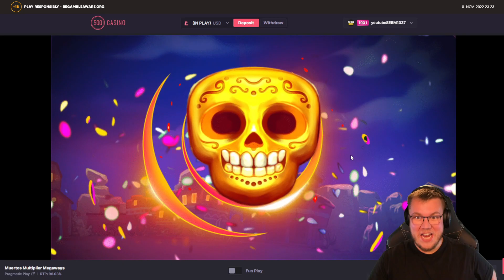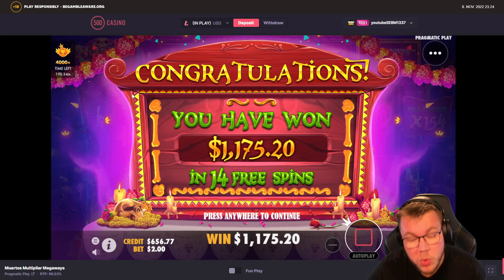THE WILDS KEEP HITTING AND I GET OVER 200x MULTIPLIER?!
I'm sorry to upload 'this many' videos where we dont print, but the last couple of weeks have NOT paid at all trying to record.. I have to upload some of the bad ones to have content. Hope you understand :)

Only gamble with money you can afford to loose, cause you WILL loose in the long run. Stop when the fun stops.